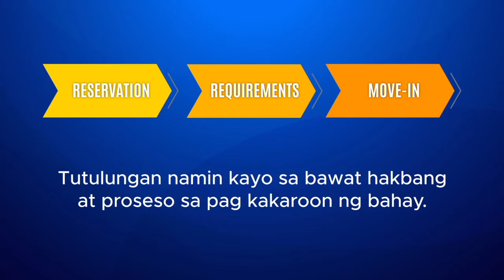The Ridge Mexico Pampanga